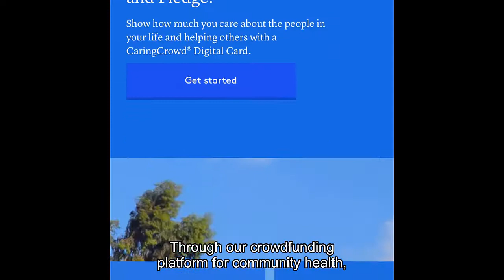Global Vision 2020 Brings Eyeglasses To People For Just $5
Kevin White spent 20 years in the Marines. In 2004, he was stationed at the European Command (EUCOM) as the humanitarian assistance program manager. He witnessed efforts to provide eyeglasses to people who needed them. The process was cumbersome and inefficient.

For the past 15 years, White has been working to develop a better process for helping people who can’t afford glasses to get them. He has invented a revolutionary process for diagnosing the lenses people need and preparing them on-the-spot for a price of $5.

The system relies on volunteers who receive three hours of training and are then prepared to help people diagnose themselves and build them a pair of glasses almost instantly. The system works well when organizations who are already making humanitarian efforts add the system to their efforts.

Never miss another interview!